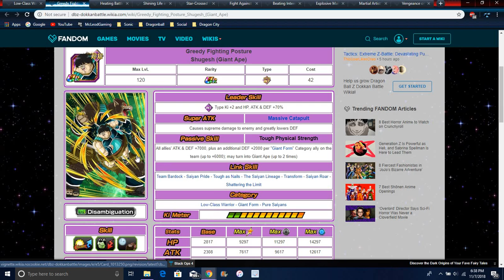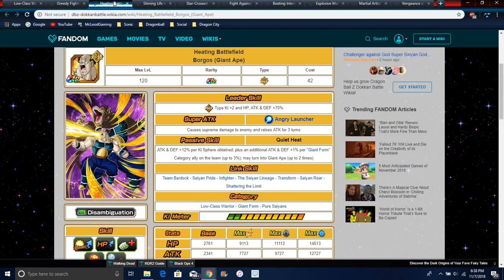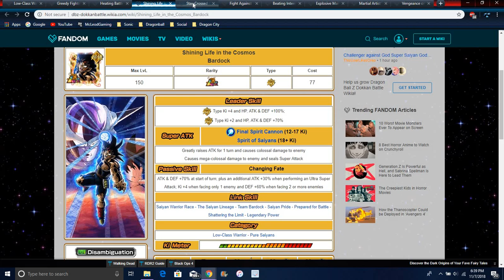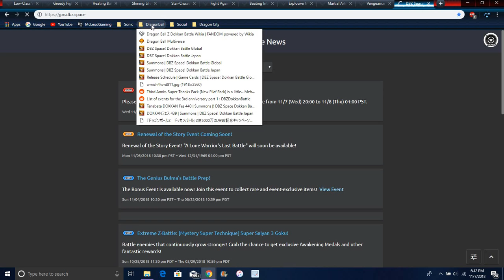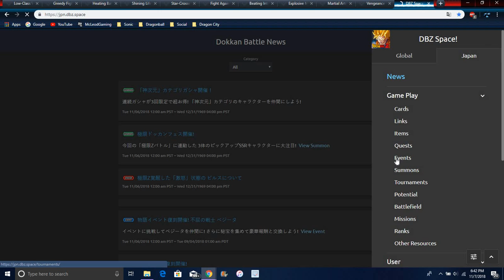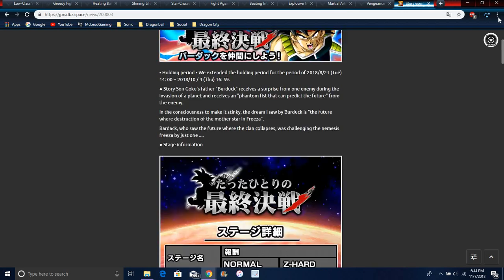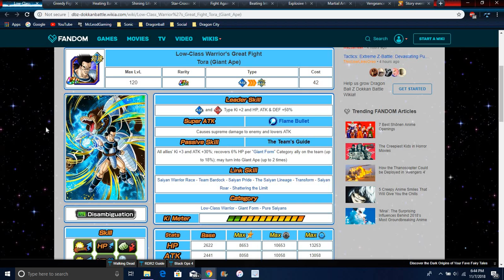New Bardock Story Event Revamp All Awakenings Stones & More DBZ Dokkan Battle